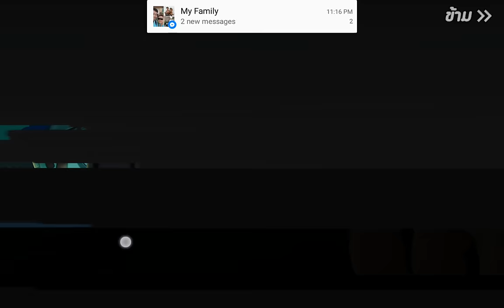Line Fighter 15 - ดวลกับ โรดริโก้ บนยอดหอคอย